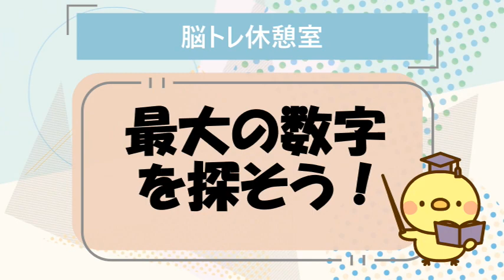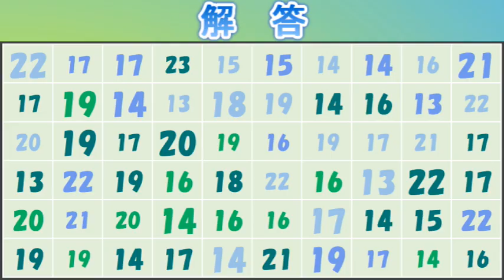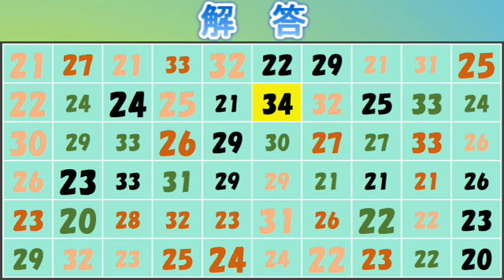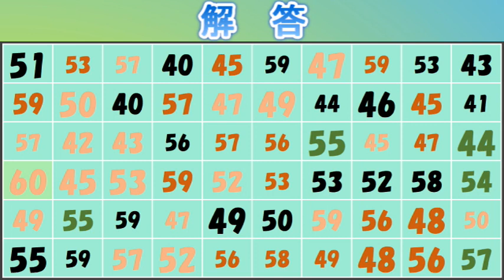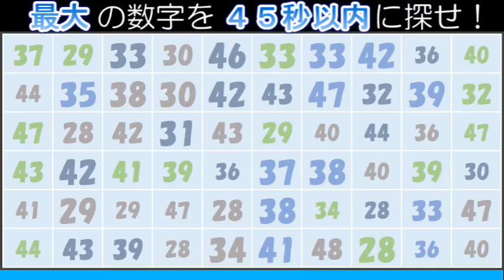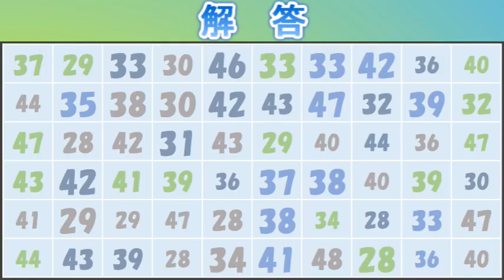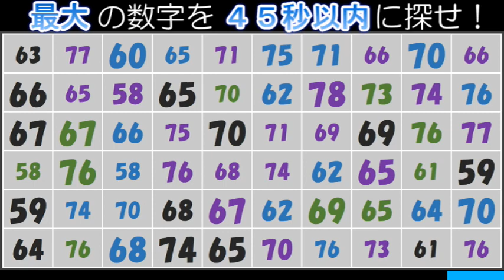【脳トレ】数字クイズ（３８）：最大の数字を探す問題。高齢者の認知症予防にも効果あり！